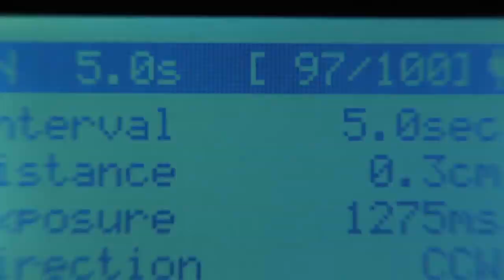Cinetics CineMoco Timelapse and Video Motion Control Dolly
CineMoco Dolly is a motion-control system to help you perform precise timelapse, stop-motion animation, and video. It is a powerful and versatile motion control system that makes smooth repeatable moves for video, shoots photos between moves for time-lapse photography, and moves on command for stop motion animation. It runs from open source software and includes a built-in, 5-hour rechargeable battery.
CineMoco can be used directly on a flat surface or with SkateTrack for set up in any environment. SkateTrack can be extended as far as you could possibly need. Using included Outrigger Legs, you can place the SkateTrack on uneven terrain. You can mount on the slider and tripods. You can add as much height as needed depending on the height of the tripod you use. We recommend at least two support points. With CineMoco Dolly, 360 degree shots can be performed by aligning the wheels to perform a wide range or arcs. The entire controller and battery is mounted on the dolly, so there are no problems with loose cords. For distant trips or difficult hikes can the system can be stored in a suitcase or backpack. The stepper motor used in this system is extremely accurate. You can make exact measurements over time and distance unlike systems where you adjust a dial for speed with no precise control.